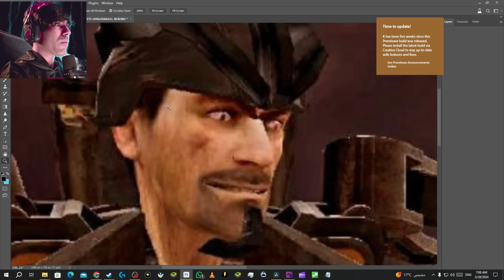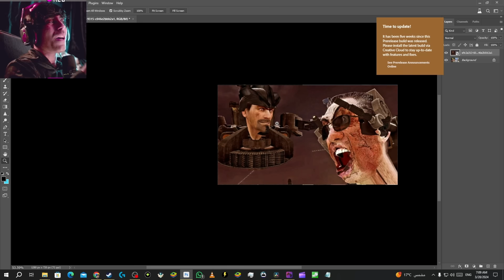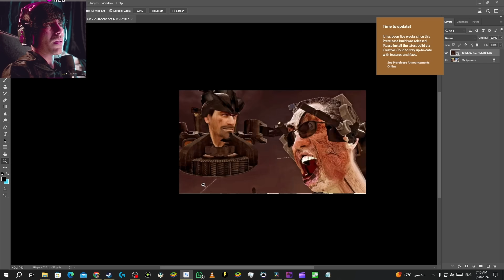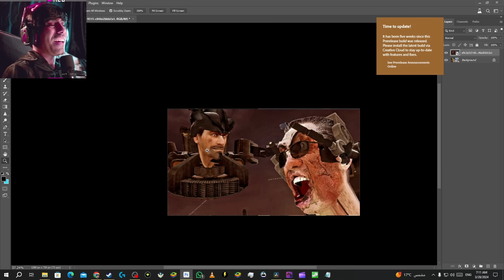سكيبيدي تويلت 72 بارت 2 😱 تسريبات ونظريات وموعد نزول الحلقة 😱 skibidi toilet 72 part 2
سكيبيدي تويلت 72 بارت 2 😱 تحليل التسريبات ونظريات وموعد نزول الحلقة 😱 skibidi toilet 72 part 2

سكيبيدي تويلت 70بارت 3 😱 غيرت اجواء الحلقة في غرفة العمليات + نظريات واسرار 😱 skibidi toilet 70P

skibiditoilet 58

شكيبيدي توايلايت

مواجهة الزعيم تايتن سبيكر مان ضد تايتن كاميرا مان

تحليل ونظريات واسرار حلقة  70الجزء الثاني

اسرار سكيبيدي تويلت حلقة 56

G man
TV man
cameraman

تحليل وتحقيقات حلقة 51

Mr farki
 طوباخ
يوسفواو
يوسفمان
Yousefman
يوسفوو
يوسف احمد
TMFaisal
شكيبيدي توايلايت اسرار حلقة 72
اسرار سكيبيدي تويلت حلقة 72